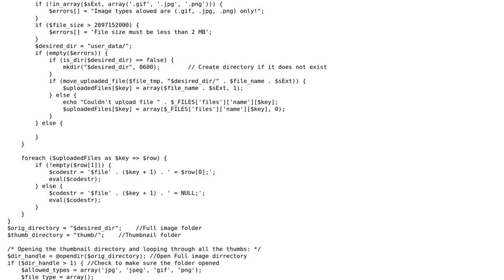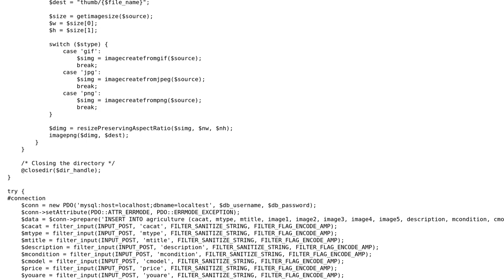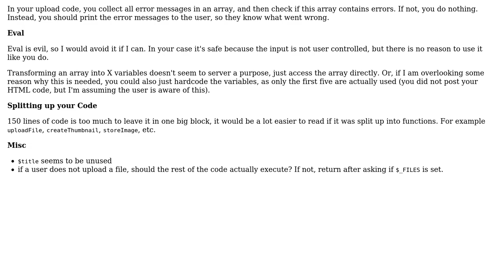Code Review: Securing a form with image uploads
With thanks & praise to God, and with thanks to the many people who have made this project possible! | Content (except music & images) licensed under CC BY-SA | Music | Images & others | With thanks to user tim user sanoj lawrence and the Stack Exchange Network Trademarks are property of their respective owners. You are responsible for your own actions.